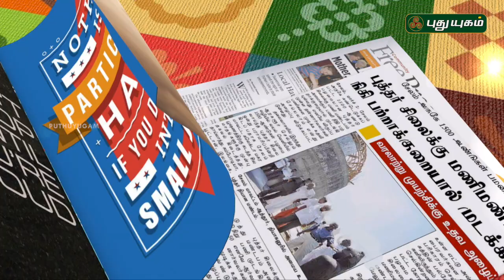Naalum Nallavai | Good Morning Tamizha | 02/01/2017 | PUTHUYUGAM TV